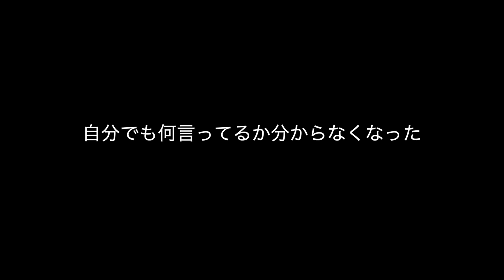【King Gnu】曲中に隠された「超高音ビブラート」【カメレオン】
本編 01:11〜
King Gnuの新曲「カメレオン」のボーカル分析！
集中すると超絶ビブラートが聞きとれる！？

公式「カメレオン」のストリーミング/ダウンロードはコチラ

King Gnu
キングヌー
ドラマ
井口さん
常田さん
新曲
新アルバム
藤原 聡
小笹 大輔
楢崎 誠
松浦 匡希
パラボラ
ラフター
プリテンダー
パラボラ
イエスタデイ
ヒゲダン
歌声分析
歌声解説
ビブラート
ひずみ声
ガラガラ声
ハスキーボイス
歌唱
カラオケ
歌ってみた
こぶし
裏声
地声
スタバンド
Morphic Field
モーフィック フィールド
レン
歌解説
曲分析
ライブ
Live
ボーカル
歌い手
髭男
髭団員
超高音
高い声
高音
ゴーストノート
摩擦音
リズム感
ハモり
アポトーシス
エディトリアル
ホイッスルボイス
ブレス
アナーキー
ラジオ